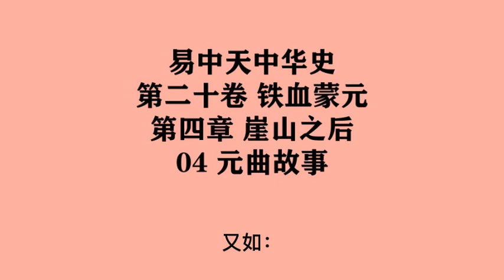576《元曲故事》易中天中华史 第二十卷 铁血蒙元 第四章 崖山之后 04 元曲故事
第二十卷 铁血蒙元